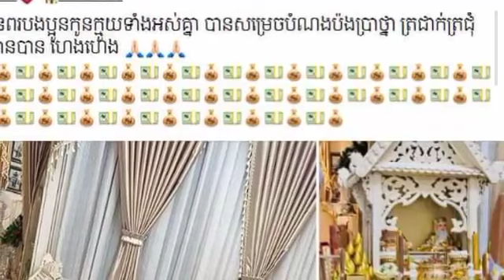Chum Yeak so many! Exploded a lot of interest after seeing Ms. Sim Solika Dak Sen Lok Ta, this tim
Chum Yeak so many!  Exploded a lot of interest after seeing Ms. Sim Solika Dak Sen Lok Ta, this time paying for a dead pig… (more pictures)

ចុមយក្ស ច្រើនម្ល៉េះ ! ផ្ទុះការចាប់អារម្មណ៍យ៉ាងខ្លាំង ក្រោយឃើញ អ្នកនាង ស៊ឹម សូលិកា ដាក់សែន លោកតា លើកនេះ ចំណាយជ្រូកខ្វៃ រហូតដល់ទៅ…(មានរូបភាពច្រើន)